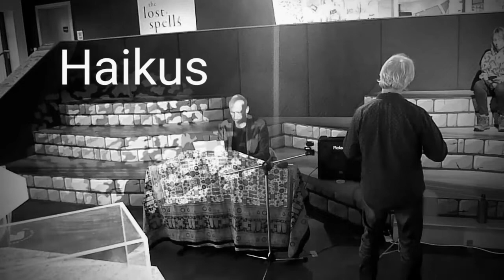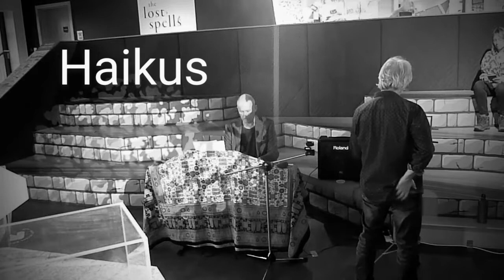Poetry and Music at The Sill National Landscape Discovery Centre - shorts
Roman Wall Blues - W H Auden
Haikus - P Macari
A Drive-by Sheeping - P Macari

Reader: Phil Macari
Digital Piano: Michael Freeman